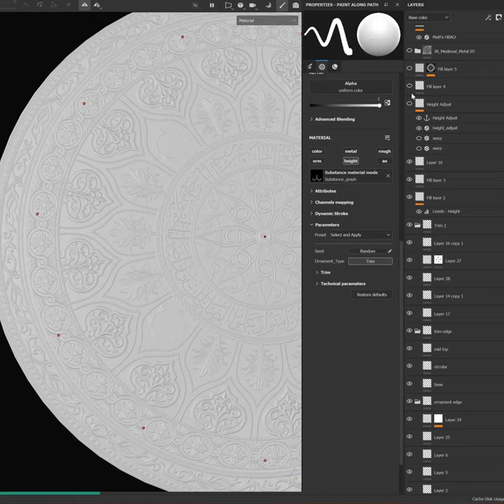Arabic ornate shield | using substance Painter ornament path tool brush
Arabic ornate shield | using substance ornament path tool brush